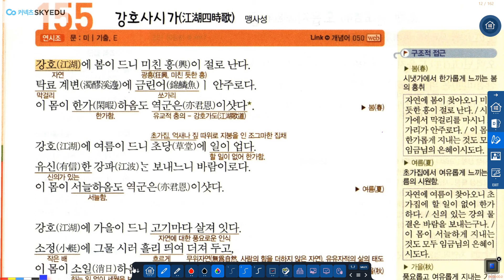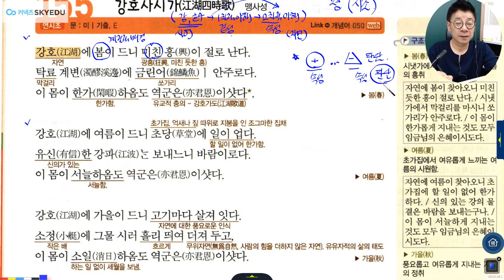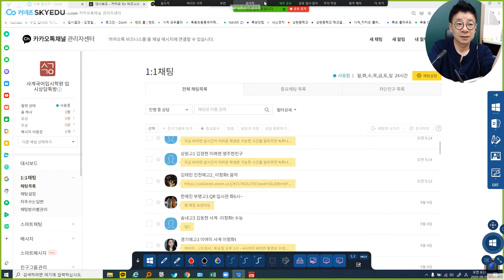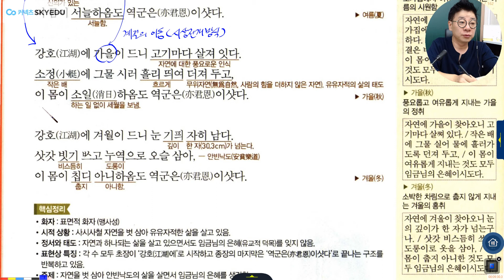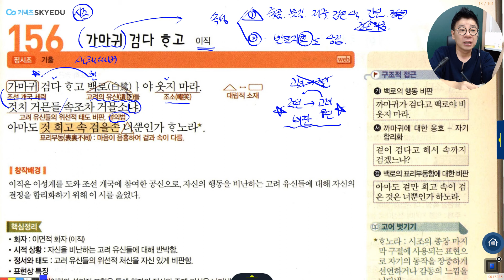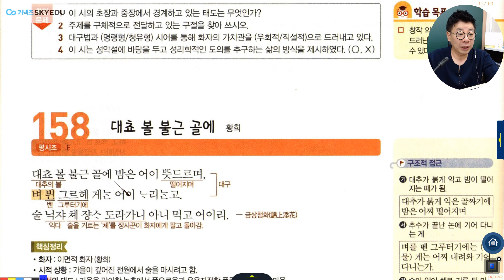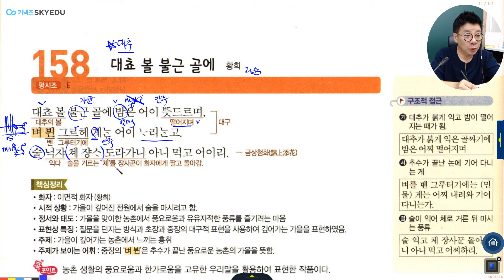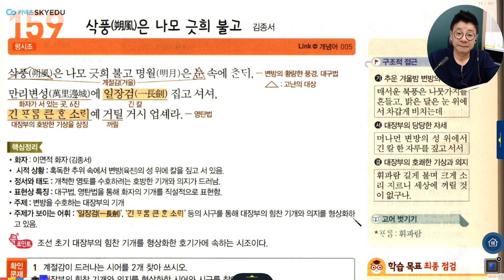3강_필수 시조 비대면강의_강호사시사~0905_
3강_필수 시조 비대면강의_강호사시사~0905_